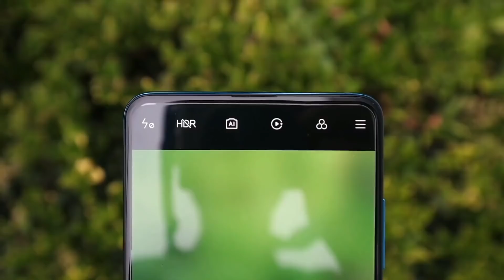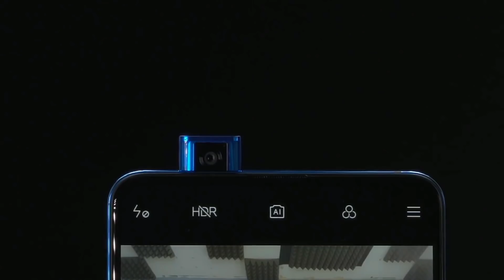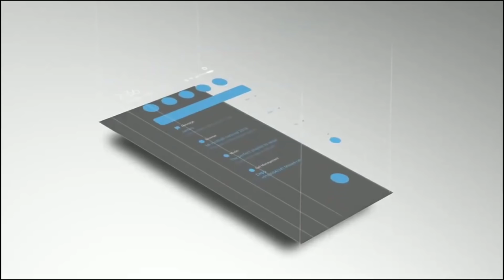Xiaomi Redmi 8 - Snapdragon 712, 5230mAh Battery, 3D Design | Redmi 8 Smart Desh ka Smartphone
1.तो आपको वीडियो को पूरा देखना होगा
2.वीडियो को शेयर करना का व्हाट्सएप फेसबुक इंस्टाग्राम पर